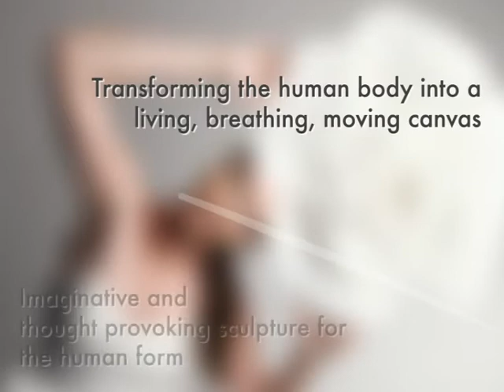Common Threads Wearable Art - City of Mandurah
Please note: The City of Mandurah is not responsible for the content provided on "related" and "promoted" videos that are accessible from the City of Mandurah YouTube channel. All viewers should note that these related videos and comments expressed on them do not reflect the opinions and position of the City of Mandurah or its officers and employees.